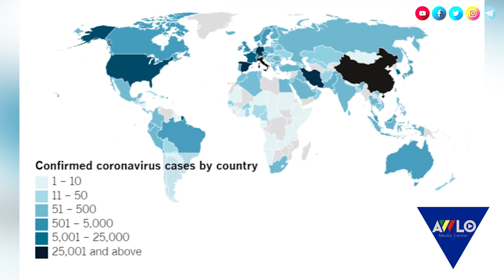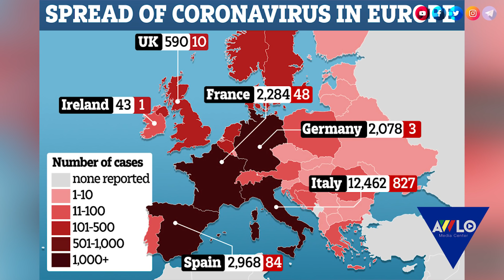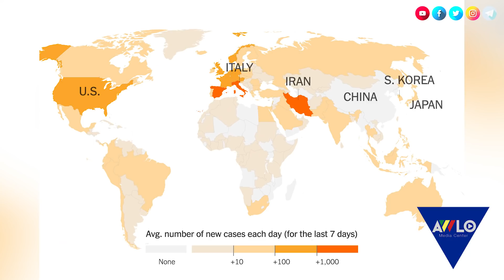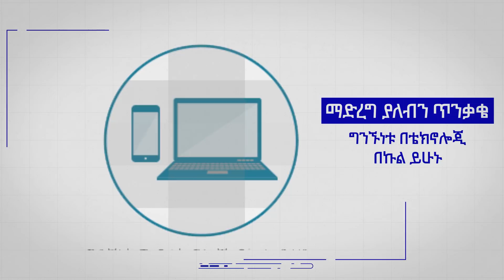አውሎ ማለዳ መጋቢት 19/2012 ዓ.ም